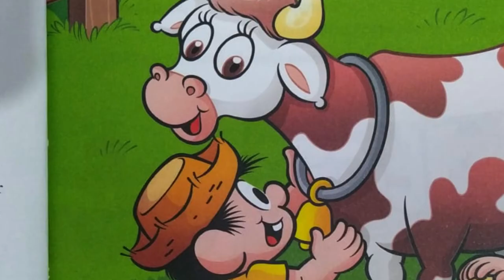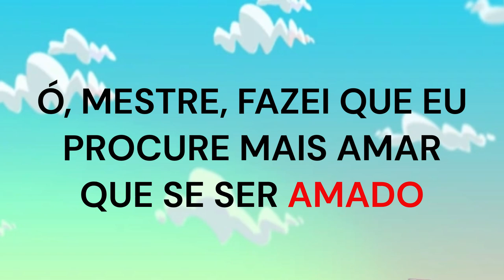Turma da Mônica em AMAR ‐ 13 Parte - São Francisco de Assis